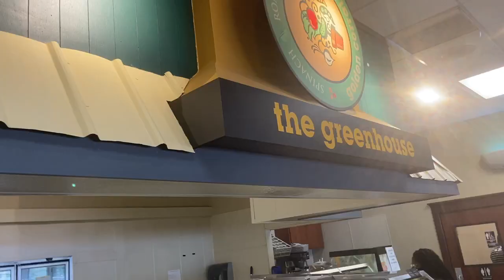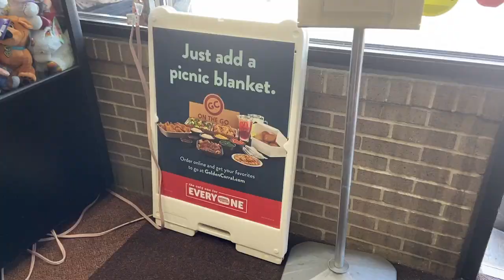Golden Corral Buffet & Grill (2021)